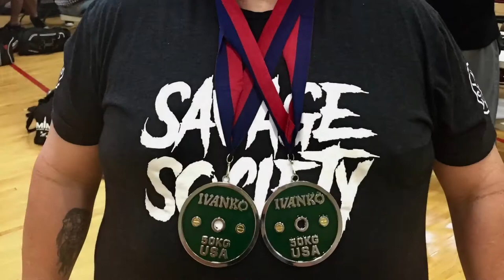Ryan Sinnott - Power Lifting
Cherokee Barbell Bash meet 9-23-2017